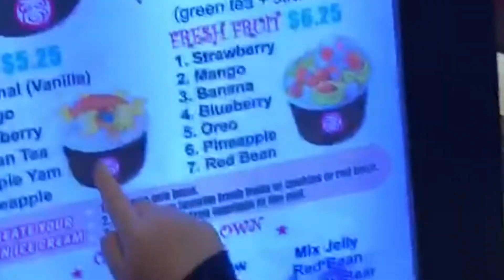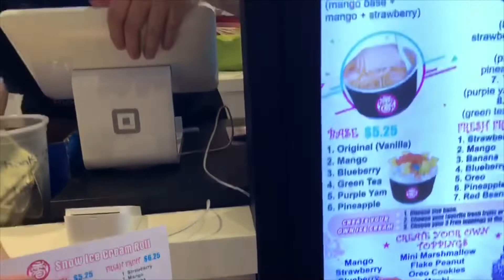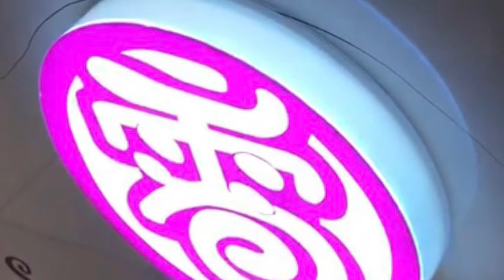“💎 38 A FUN TRIP TO THE ICE CREAM SHOP WITH ADDY ❤️